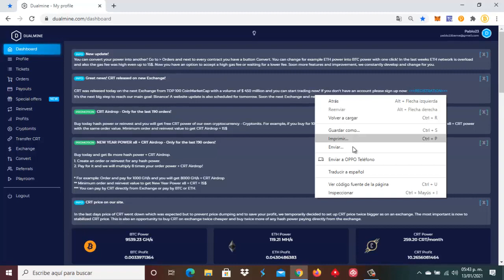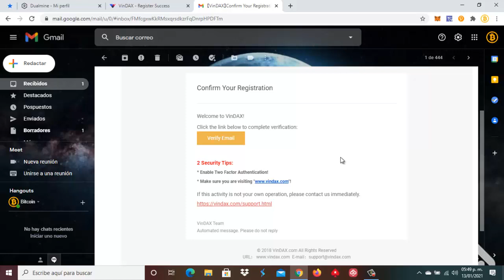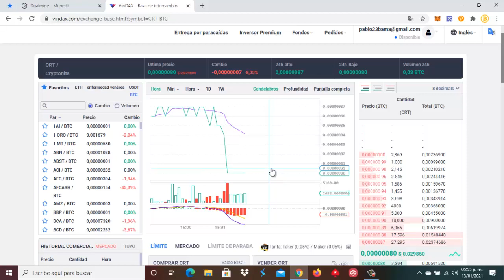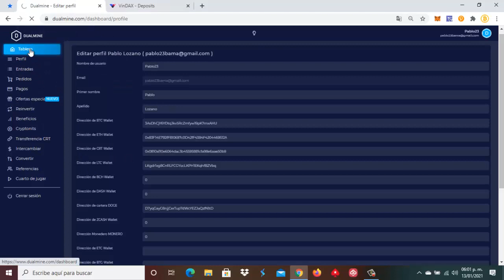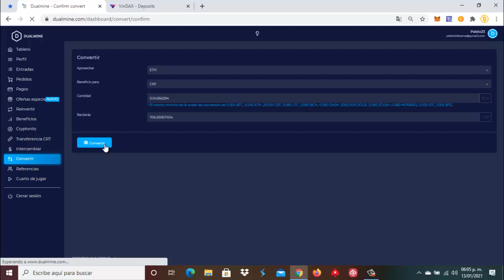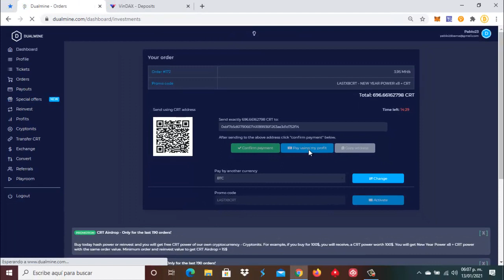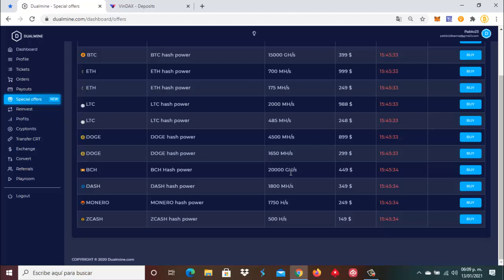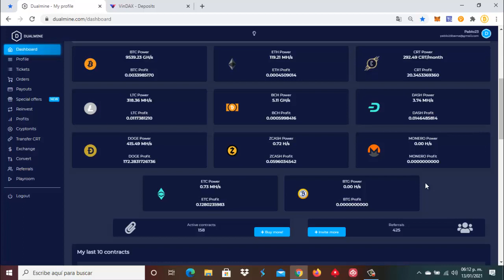DUALMINE ⛏ 🐶 VinDAX EXCHANGE NUEVO PARA INTERCAMBIAR LOS CRT "REGISTRO" 🎯 REINVERCION EN PODER LTC 🚀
★★🤑🚀 REGISTRATE EXCHANGE VinDAX 🚀🤑★★

                        ⛏🚀💎🤑🥳🤖🎯  SÍGUENOS 🎯🤖🥳🤑💎🚀⛏

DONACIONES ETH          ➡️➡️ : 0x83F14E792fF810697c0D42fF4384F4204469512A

DONACIONES DOGE       ➡️➡️ : DMHWnZu4uTuiwiCiekT8FzinfEsuoTdH9w

DONACIONES LITECOIN ➡️➡️ : LPT5F56AHbuRc4eYkv2LjTo2HLndb8aySC

DONACIONES DIGIBITE   ➡️➡️ : DMWUcxTm5d8Sm9TBNoXABkc5BEDy3RfPPV